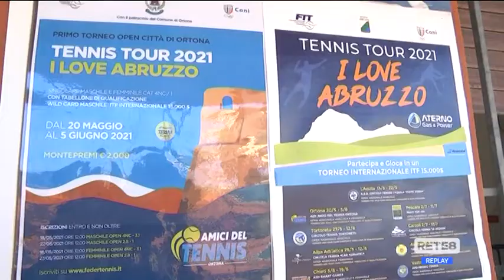Tennis - Open di Ortona